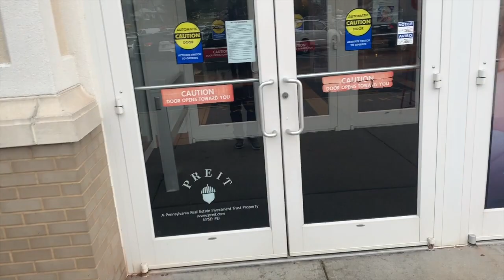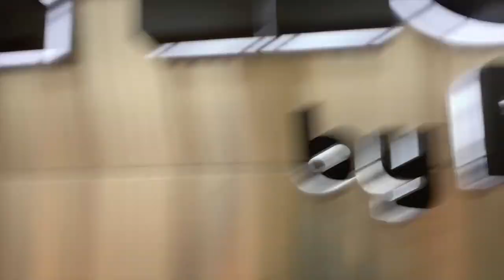Yezzy 350 Mall Vlog + DammnDee/Unbreakable Reation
This video is about a Malll Vlog . Took a trip to mall to checkout the Yezzy 350 release. Also check out the release of the spider man jordan 1s ..

Join Facebook Group @Black Out Sneaker Gang